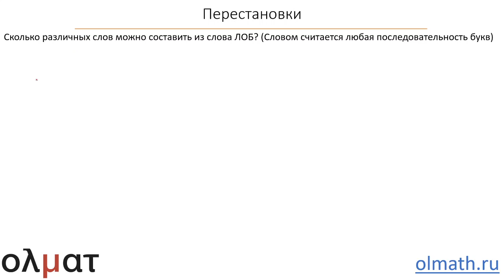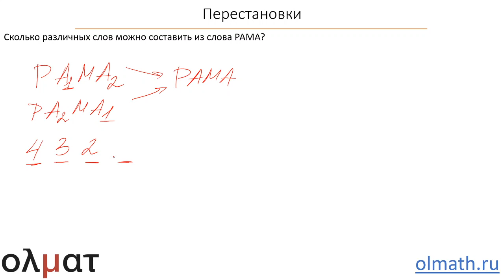Комбинаторика 2. Количество перестановок. Часть 2